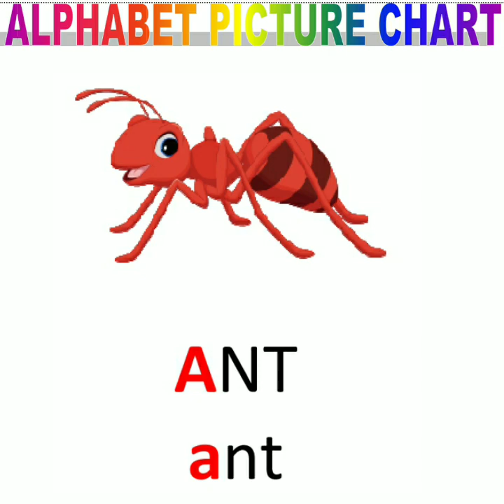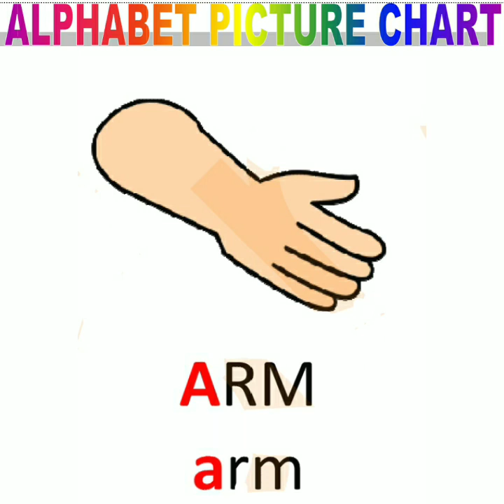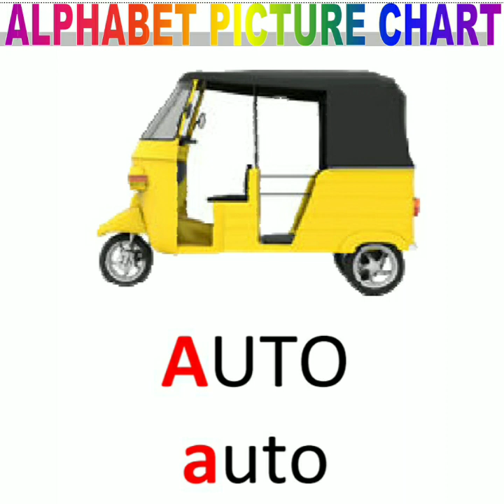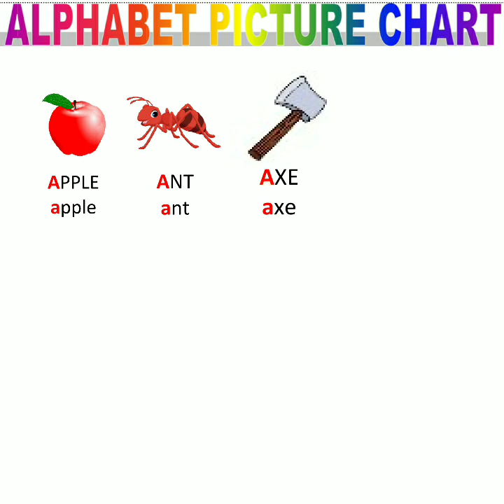'A' letter words with pictures/alphabet words for Primary/alphabetical picture chart/bridge courses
STEP to LEARN,Alphabet,Alphabet picture chart,A to z alphabet words,A letter words for Primary school children,Primary school children vocabulary,Basic English words,Aeroplane,Axe,Ass,Arm,Ant,Apple,Aunt,Arrow,Ape,Auto,A for apple B for ball,English words with pictures,Pictorial chart about alphabet words in English,How to pronounce english words properly,Basics in English,Basic English knowledge for Primary school children,English words speek properly,Reading,Speeking